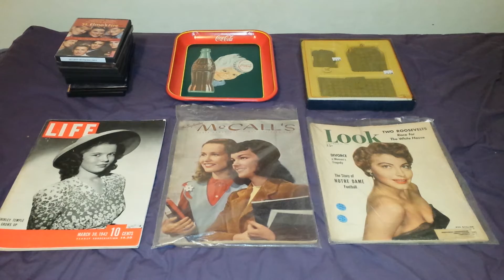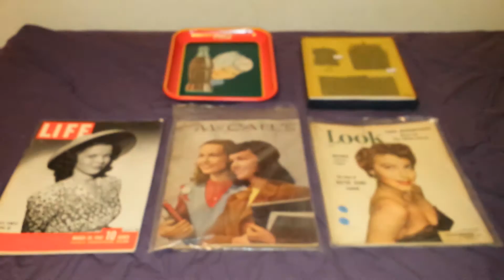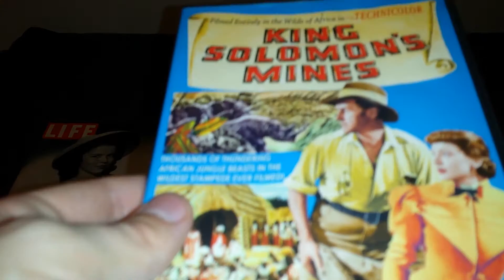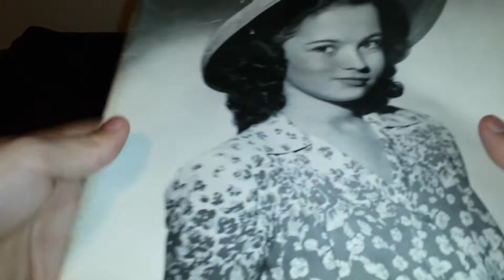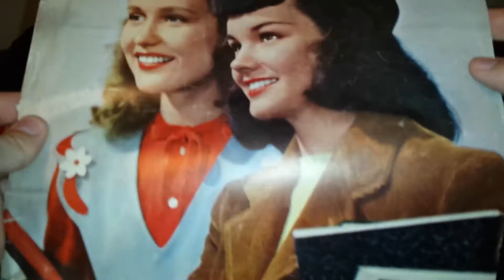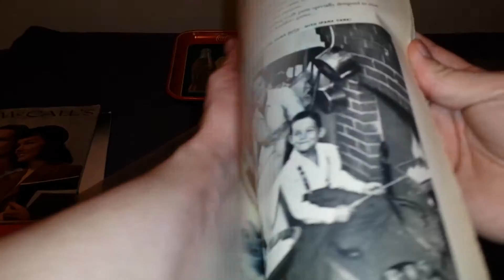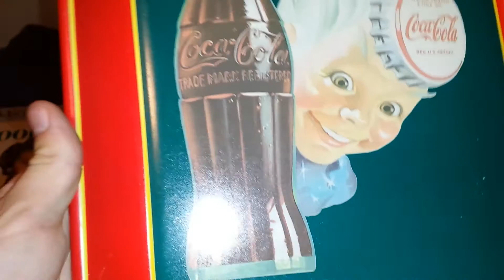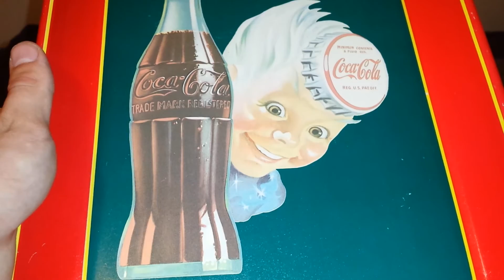Thrift Store and eBay Haul 05/22/16: CLASSIC FILMS AND COCA COLA!!!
Periscope (aka Live Feed): The Stick Figure Picker (look for YouTube Icon)

I've been Thrifting and Flea Marketing my Whole Life. I’ve Grown Up around Vintage and absolutely fell in love with it. Currently, I am a Part Time Retail Worker and College Student. I like to shop Secondhand to Save Money and Make a Little Extra on Top of my Weekly Pay Check. I am a Bargain Hunter. I am a Cheapskate. I am a Collector. I am a Reseller. I am a YouTuber.

I started filming YouTube Videos back in 2013 after I graduated High School. I love anything Vintage, specifically The 1950s. Here on my Channel, be on the lookout for Thrift Store, Flea Market, Antique Store, Garage Sale, and yes, even eBay Hauls, DIY's, Tip Videos on Items I Love, eBay Sales Reports, and SO MUCH MORE! You’ll get to know me really well through my Videos!!